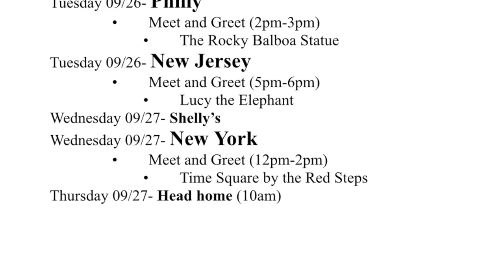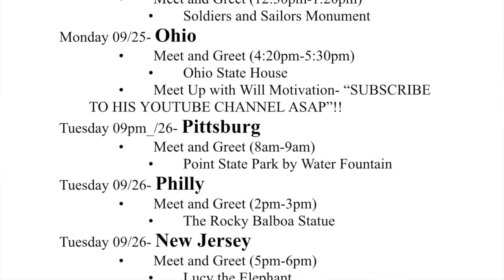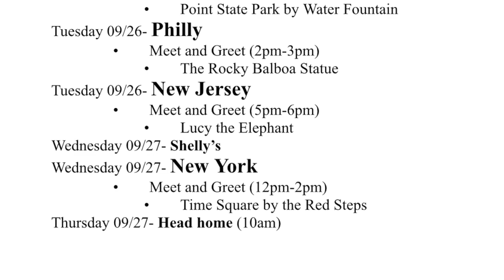Cross Country Meet & Greet!! I'll Be In Your City, So Come Through!!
Check Out Out This **IMPORTANT** Shit, Click More INFO!!

ALSO, GO CHECK OUT THEIR SHOP LOCATED AT..